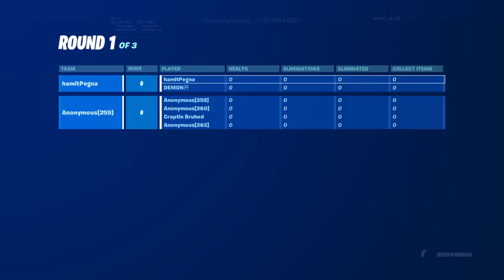vhjvhjjhvhfehfeefh (Twitch VOD - 29/04/21)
yaaaaaaaaaaa Twitch.tv/gadypr